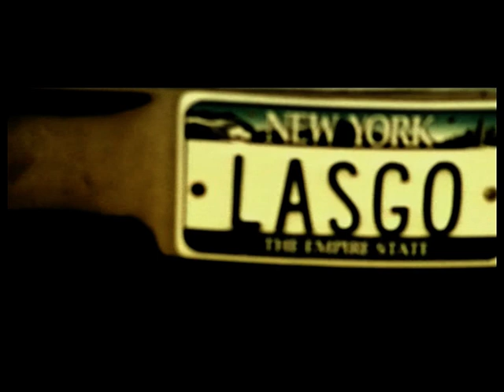Lasgo - Pray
Official Music Video from 2002